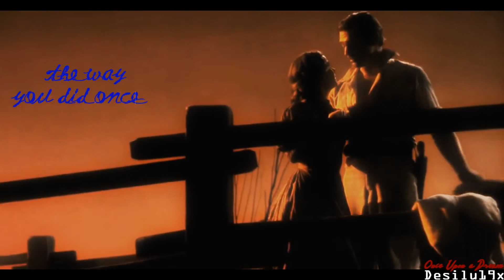Multi-Couples x "Once Upon a Dream..." [AU Canon Pairings]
So, this is actually the first time I have done a full length video ever since I've been on YT you can say. The last time I ever made a full length video, was when I was classicfan! WOW... but I was just so happy when I got my laptop was fixed, and this song has become my new obsession, and yup this was the result. Haha

I was going to try crossover-pairings, and only animation, but I wanted something different. So hence, that's why you see this multi-fandom video. Haha.

Couples:

Yami Yuugi & Mai Valentine:

As Mai is cast off into the shadow realm without much memory of her life, one memory keeps her walking with hope.

Rhett Butler & Scarlett O'Hara:

Scarlett reflects on her life, and realized that without Rhett, her dreams of rebuilding Tara and being successful mean nothing.

Arnold & Helga:

Both dream about each other in secret, one day Helga loses her locket and the person she least wanted for him to see it, now has it at the palm of his hands.

Gomez & Morticia Addams:

It's their 13th wedding anniversary, and both are more in love than ever. Their life is full of happiness, a dream paradise in each others arms, even though over's don't view it that way.

Sweeney Todd & Mrs. Lovett:

Wanting revenge, Mrs. Lovett stands by Sweeney's side, dreaming that one day perhaps, he'll leave it all behind to make her dream of marrying him come true.

Sorry for the short summaries, lol. I really don't think I need to explain them all, they explain themselves. Most of these are AU you can say, cause the first pairing are sadly not official in the series and I wanted to give both Helga and Mrs. Lovett a happy ending cause I adore them! Haha. The only ones I pretty much kept true is Rhett/Scarlett & Gomez/Morticia. I AM SOOOO HAPPY I FINALLY got to edit my Gomez and Morticia! I've been in love with them ever since I was a little girl. Those two are love, especially Gomez! He's my baby, who wouldn't love him? LOL.

Hope you guys enjoyed this, I am so happy to be editing again, and expect more videos from me soon=)